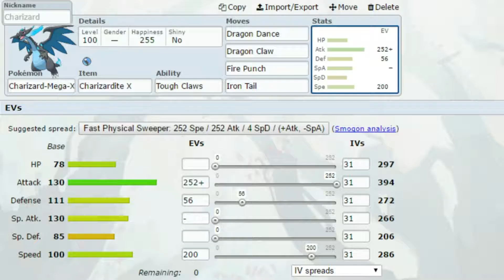NBA Week 1 Team Builder and Battle vs Dot Ave Granbullies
Hey guys! Welcome to week 1 of the NBA as we go up against Jonah coach of the Dot Ave Granbullies. Can we start off the season on the right note or just fall flat on our face?